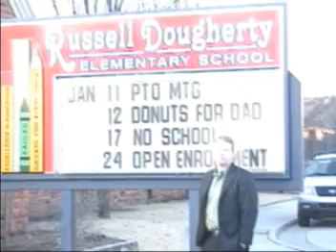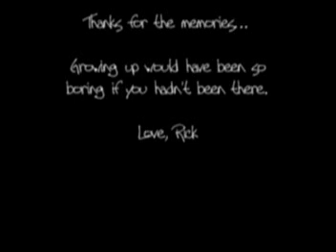OKC trip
This is a video to show a trip that my brother and I took and the video was shot in places from our childhood there. This is in no way a video to spotlight Oklahoma City. Anyone with half a brain would know that there is more to OKC than a trailer park, Bodine Elementary, Cowboy Hall of Fame, and the Omniplex (Oklahoma Science Museum)

So, before you become reflexively irate, please remember that :-)